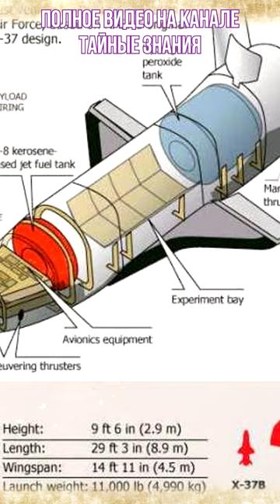Boeing X 37 секретный космолет Америки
Boeing X 37 секретный космолет Америки. Космический аппарат [Orbital Test Vehicle - OTV]. В 1991 году, после того, как "страна,которая не производила ничего кроме галош" ушла в историю на Западе гуляли настоящий праздник, туда рекой потекли технологии и специалисты СССР. X-37 вырос как раз из такой технологии, которую передали американской стороне частично через ЦРУ, частично докупив документацию в 90-х у РФ. С 2010 г.